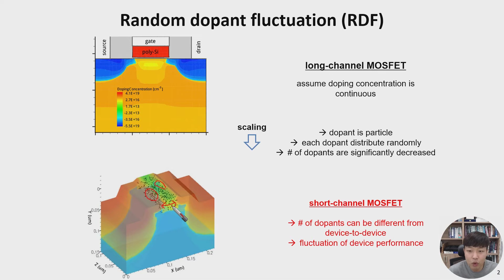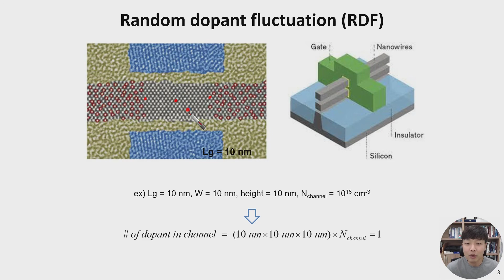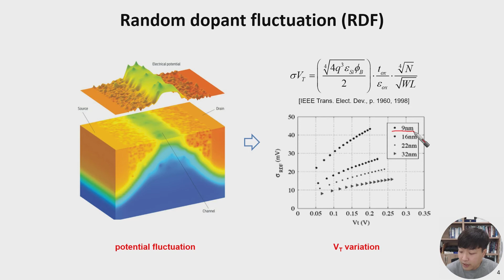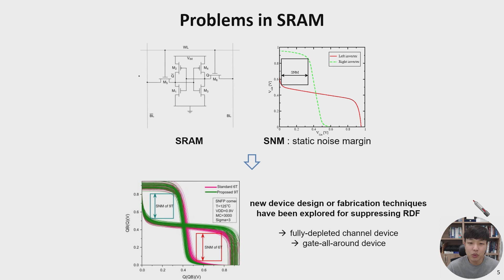[고급소자물리 | short-channel effects | 3.7] random dopant fluctuation (RDF)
random dopant fluctuation 때문에 발생하는 소자와 소자 사이의 편차 문제에 대해 알아봅니다.